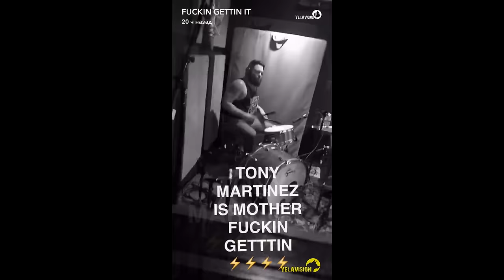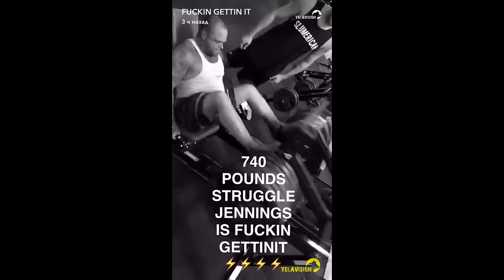Yelawolf Snapchat Video 25 (23.06.2016)